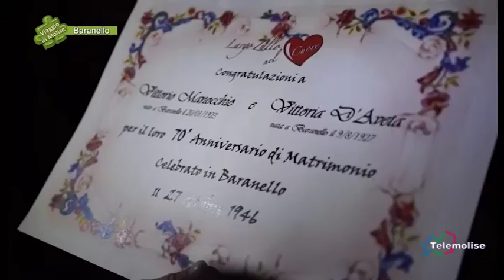Matrimonio dell’800, riti e tradizioni - 06 - Baranello - Viaggio in Molise - Puntata 5073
Matrimonio dell’800, riti e tradizioni - 06 - Baranello - Viaggio in Molise - Puntata 5073 - Telemolise